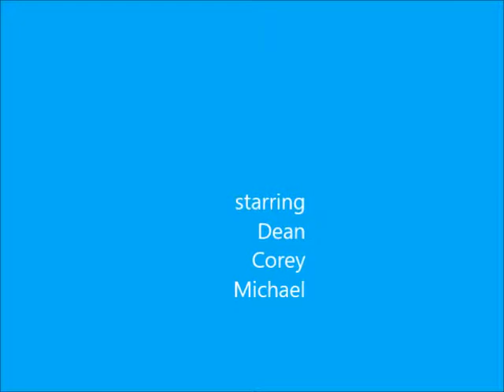100% bulehouse sale